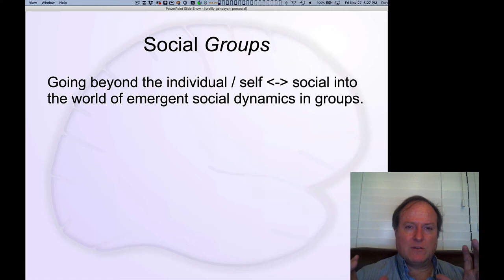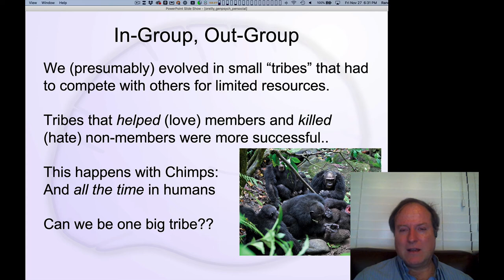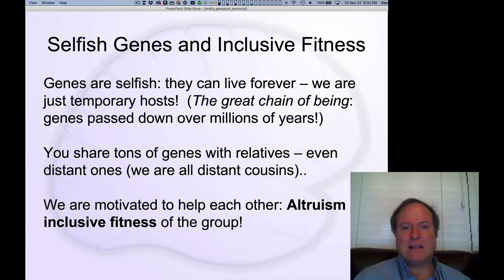GenPsych Course 2020, Personality & Social 8: Groups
Lecture 8 of 10 for Chapter 9: Personality and Social

The powerful forces of Love for members of our in-groups and Hate for members of our out-groups, can be traced to our evolutionary past, but haunt our ability to survive into the future.